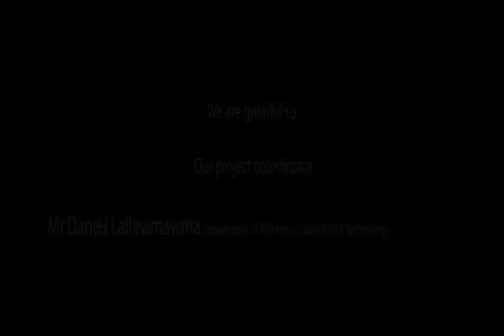Traffic awareness - 3D Animation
This video s abt a awareness for public in traffic and a new method of  avoidind accidents